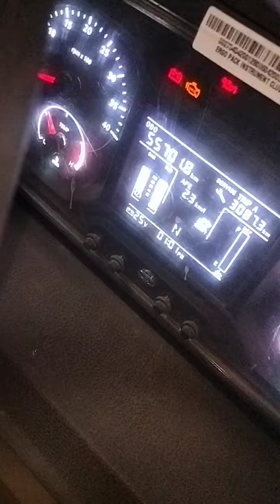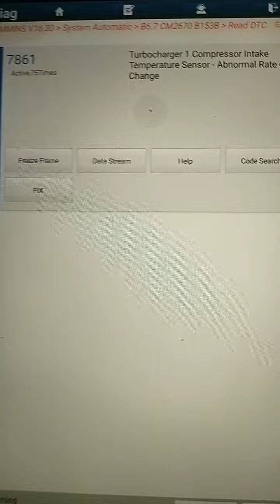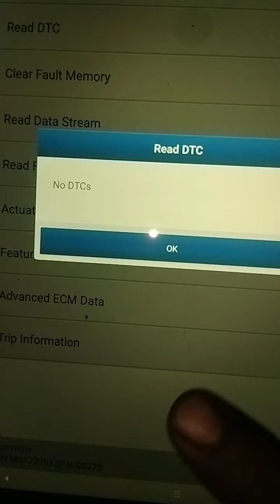TATA👉 BS6 pickup 🚗problem